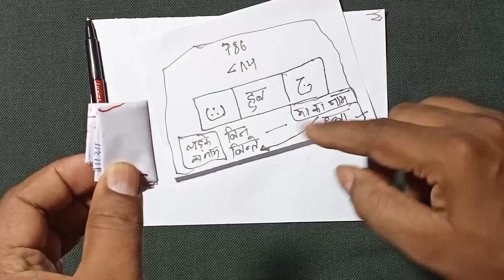5 मिनट में स्त्री आपके प्यार में तड़प उठेगी | दीवानी हो जाएगी vashikaran_mantra for love, लौंग वर्ड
kagaj jalakar vashikaran / कागज जलाकर वशीकरण
अपामार्ग / चिरचिटा की जड़ से आसान वशीकरण, Chirchita Ke totke, Apamarg se vashikaran
neem ki patti se vashikaran
नीम की पत्ती से वशीकरण
neem ke patte se vashikaran

किसी को भी गुलाम बना सकता है ये वजीफा सिर्फ 10 मिनट में | प्यार का नाम लेकर फूंको वो गुलाम बन जायेगा

नोट:-

cover topic.